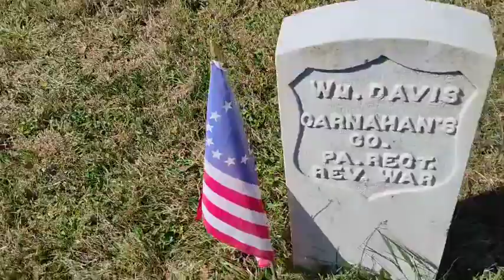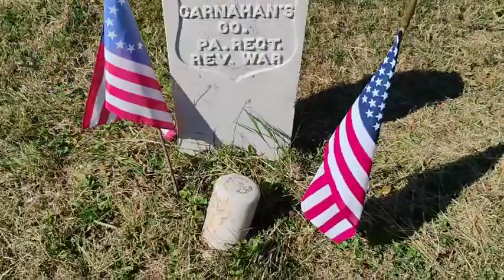Mt. Carmel Cemetery, Aliquippa, PA ~ Part 4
So far, I have discovered two graves belonging to veterans of the American Revolutionary War who served our country between the years 1775 and 1783.

WARNING: It should be noted that this cemetery is among the most haunted in the county. Although I am a believer in the supernatural and ghosts, I did not feel a substantial number of uncomfortable sensations or weird vibes during the duration of my visit. This is despite the fact that I believe in both of these things. Numerous paranormal investigators have documented similar experiences. This place is home to a number of peculiar burials and has been the site of multiple ghost sightings both during the day and at night, according to the record.

If you have a fear of ghosts, have experienced ghost sightings, have heard paranormal "White Noise" embossment sounds, or are experiencing auditory pareidolia, you should avoid going there alone or STAY AWAY!